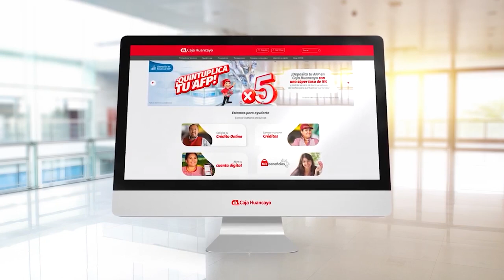Cienciano Magazine: Rocío Miranda